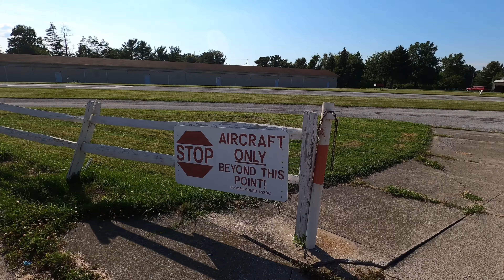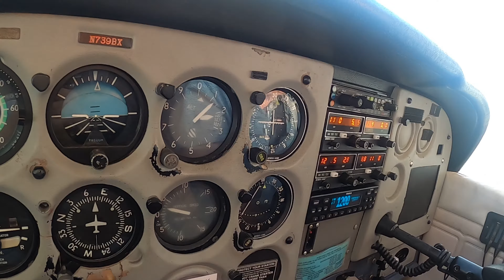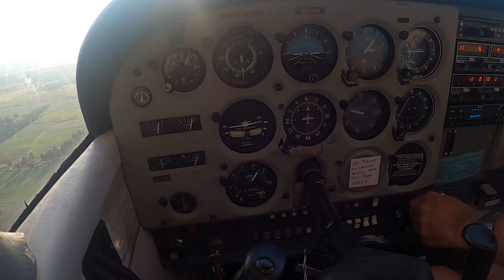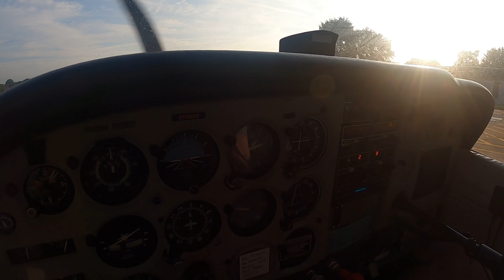Skypark 15G Ohio - Aug 2020